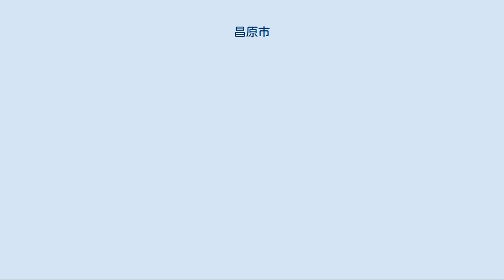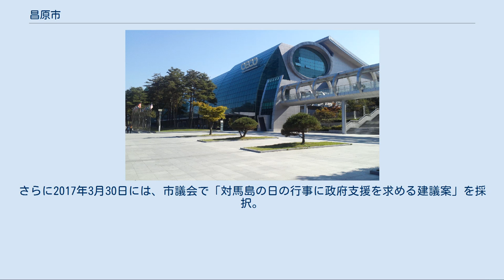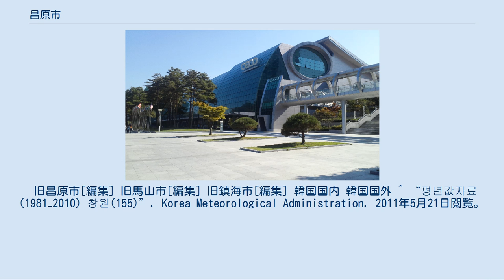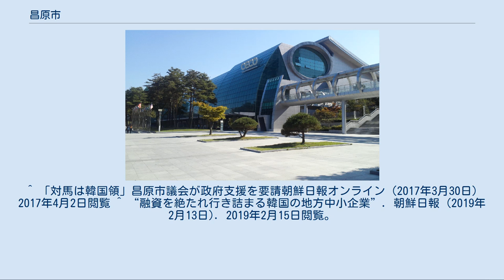昌原市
昌原市（しょうげんし/チャンウォンし）は、大韓民国慶尚南道の道庁所在地。
大韓民国の地方自治法第175条に基づいて特例が適用される特定市。
 1970年代に韓国最初の計画都市として建設された都市で、2010年に軍港都市である鎮海、港湾都市である馬山が市域に編入された。
 韓国プロ野球のNCダイノス、韓国バスケットボールリーグの昌原LGセイカーズとサッカー・Kリーグの慶南FCの本拠地である。
 慶尚南道の東南部に位置する。
東は金海市、西は咸安郡、北は昌寧郡・密陽市と境を接する。
 「昌原郡#歴史」も参照 古代の弁韓地域に属し、統一新羅時代に義安郡、高麗時代に義安県が設置された。
朝鮮王朝時代の1408年、昌原都護府が設置されて昌原の地名が始まった。
当時の行政の中心は現在の昌原市義昌洞に置かれていた。
 近代以降、開港地となった馬山府に昌原郡の行政の中心が移り、また昌原郡沿岸部には新たに軍港都市として鎮海が建設された。
1955年に鎮海が昌原郡から分離し、鎮海市となった。
 一方、王朝時代の中心部であった旧昌原邑城付近は郊外となり、発展から取り残された。
 市域（1995年1月-2010年6月） 1973年7月、昌原面・熊南面・上南面などは隣接する馬山市に編入される。
1974年4月に「産業基地開発区域」に指定され、大規模な機械工業基地の建設が進められる。
1979年、昌原新都市設計が決定され、オーストラリアのキャンベラをモデルとする都市計画が始まり、1980年には昌原市に昇格した。
 1983年には慶尚南道庁が釜山広域市から移転してきたのをはじめ、1990年代からは慶尚南道を管轄する行政機関が相次いで移転・開設されている。
 1995年には昌原郡の一部を編入し、都農複合形態市となった。
区を置かず、洞を再編して「大洞制」を取った。
2010年6月末の時点では、下位行政区画として12行政洞（61法定洞）1邑2面が置かれていた。
 2010年7月1日、旧昌原市、馬山市、鎮海市が合併され人口110万人の大都市「昌原市」が発足した。
 昌原市は、2005年3月18日に旧馬山市議会が採択した「対馬島の日条例」を継承。
毎年6月19日に記念行事を行っており、2012年12月11日には従来の条例に代わる新条例として「昌原市対馬島の日条例」を採択している。
さらに2017年3月30日には、市議会で「対馬島の日の行事に政府支援を求める建議案」を採択。
中央政府レベルの支援を求めている。
 STX造船海洋などを中心とした重工業が主導して発展してきた地域であるが、STX造船海洋が2016年に経営破綻して深刻な不況となった。
韓国政府は、2018年4月以降、昌原市などを産業・雇用危機地域に指定し、経営安定資金、特別保証などの支援を始めた。
 大岩山から望む昌原市街 昌原市庁 現在、市内で旅客営業を行っている鉄道路線は、慶全線のみとなっている。
 昌原中央駅・昌原駅・馬山駅は、ソウル駅方面からのKTXが一部乗り入れ、馬山駅には経由する全てのKTXが停車する。
ソウル駅より馬山駅へは約3時間。
ソウル駅・大邱駅からのITX-セマウル・ムグンファ号も運転される。
中里駅方面へは全てムグンファ号で、1日1往復のソウル駅発・及び馬山駅発以外は釜田駅（釜山広域市）より運転。
順天駅までの列車が多い。
釜田駅 - 馬山駅は1時間20分であるが、1日4 - 5往復のみの運転。
 鎮海線は、2015年1月31日をもって定期旅客列車の運行が終了し、以降は貨物列車・臨時旅客列車のみの運行となっている。
 現在、昌原市にはKORAIL以外の鉄道路線はなく、市内の公共交通は路線バスのみである。
しかし、昌原・馬山・鎮海の3市合併前より、都市鉄道建設の必要性について議論がなされており、2011年5月、政府の予備妥当性調査で必要性が認められ、具体化した。
路面電車として2020年に開通する予定となっていたが、その後2014年、計画の白紙化が発表された。
 合併前の旧昌原市・旧馬山市・旧鎮海市のそれぞれにターミナルがある。
 旧昌原市[編集] 旧馬山市[編集] 旧鎮海市[編集] 韓国国内 韓国国外 ^ “평년값자료(1981−2010) 창원(155)”. Korea Meteorological Administration. 2011年5月21日閲覧。
 ^ 「対馬は韓国領」昌原市議会が政府支援を要請朝鮮日報オンライン（2017年3月30日）2017年4月2日閲覧 ^ “融資を絶...